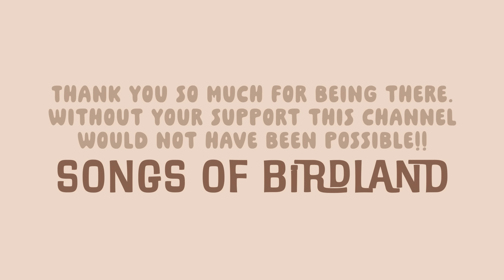Baby Classical Piano Music 🐣 SONGS FOR RELAXING 🐣 Mozart, Chopin and Schumann for your baby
We are excited to share a new video to help your baby sleep. It features a selection of our best recordings of Mozart, Chopin, and Schumann. We hope you enjoy it!

We're incredibly grateful! Thanks to you and your cherished little ones, we've reached an amazing milestone of 332,000 subscribers!! :)

00:00 Humming song - R. Schumann
01:08 The Happy Farmer - R. Schumann
02:00 The Wild Horseman - R. Schumann
02:49 Melody - R. Schumann
04:14 A little piece - R. Schumann
05:25 The poor orphan - R. Schumann
06:47 Polish Songs, Op.74 No.2 - F. Chopin
07:57 Polish Songs, Op.74 No.5 - F. Chopin
09:15 Polish Songs, Op.74 No.13 - F. Chopin
10:56 Polish Songs, Op.74 No.14 - F. Chopin
15:13 Prelude e-moll Op.28 No.4 - F. Chopin
16:57 Valse B.133 - F. Chopin
19:01 Valse KK IVb No. 11 - F. Chopin
21:30 Valse Op. 69 No. 1 - F. Chopin
26:24 Valse Op. Post 70 No.2 - F. Chopin
28:46 A peaceful life ( The Magic flute: Piano Lullabies ) - W.A.Mozart (Arr. Mu Dimon)
30:26 A sweetheart ( The Magic flute: Piano Lullabies ) - W.A.Mozart (Arr. Mu Dimon)
32:22 A woman in your life ( The Magic flute: Piano Lullabies ) - W.A.Mozart (Arr. Mu Dimon)
32:22 How beautiful is your magic music ( The Magic flute: Piano Lullabies ) - W.A.Mozart (Arr. Mu Dimon)
36:50 How sweet sounds my mother's name ( The Magic flute: Piano Lullabies ) - W.A.Mozart (Arr. Mu Dimon)
39:39 I am condemned to grief ( The Magic flute: Piano Lullabies ) - W.A.Mozart (Arr. Mu Dimon)
42:45 I am the birdcatcher ( The Magic flute: Piano Lullabies ) - W.A.Mozart (Arr. Mu Dimon)
44:52 Introduction ( The Magic flute: Piano Lullabies ) - W.A.Mozart (Arr. Mu Dimon)
47:28 Love sweetnes every trouble ( The Magic flute: Piano Lullabies ) - W.A.Mozart (Arr. Mu Dimon)
49:47 March of the priests ( The Magic flute: Piano Lullabies ) - W.A.Mozart (Arr. Mu Dimon)
53:15 My fine little dove ( The Magic flute: Piano Lullabies ) - W.A.Mozart (Arr. Mu Dimon)
55:10 My saviour ( The Magic flute: Piano Lullabies ) - W.A.Mozart (Arr. Mu Dimon)
57:56 Overture ( The Magic flute: Piano Lullabies ) - W.A.Mozart (Arr. Mu Dimon)
01:02:06 Papageno plays the chimes ( The Magic flute: Piano Lullabies ) - W.A.Mozart (Arr. Mu Dimon)
01:03:26 Queen of the night ( The Magic flute: Piano Lullabies ) - W.A.Mozart (Arr. Mu Dimon)01:09:00 Return to my heart ( The Magic flute: Piano Lullabies ) - W.A.Mozart (Arr. Mu Dimon)
01:12:18 The Gods will protect me ( The Magic flute: Piano Lullabies ) - W.A.Mozart (Arr. Mu Dimon)
01:18:35 This can only be love ( The Magic flute: Piano Lullabies ) - W.A.Mozart (Arr. Mu Dimon)
01:22:00 Three little boys will be your guides ( The Magic flute: Piano Lullabies ) - W.A.Mozart (Arr. Mu Dimon)

✬ SPECIAL CLASSICAL MUSIC ALBUM ✬

-  LA TRAVIATA -

✬ETSY SHOP✬

Here you will find some of the posters we have made about Classical Music and Jazz

Links to Spotify:

✬JAZZ LULLABIES✬